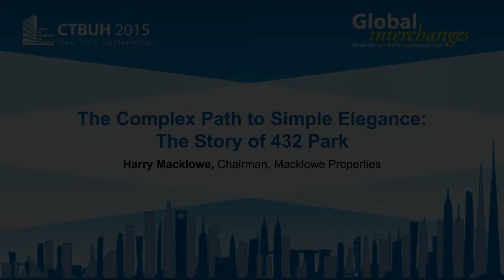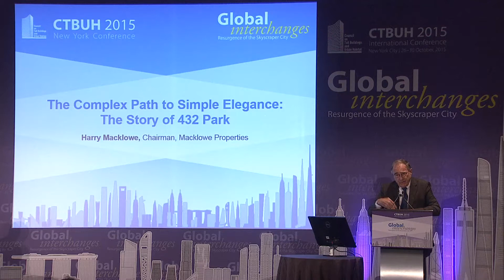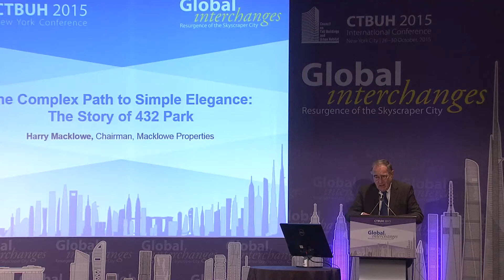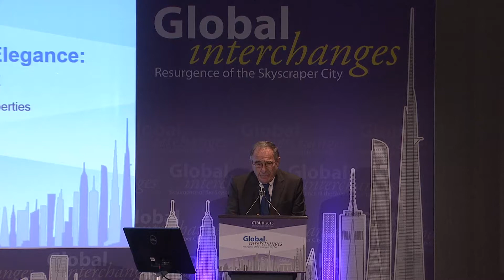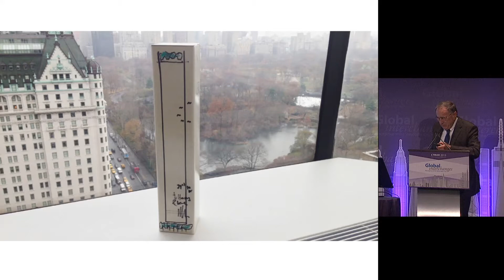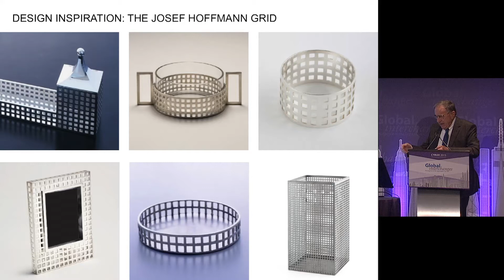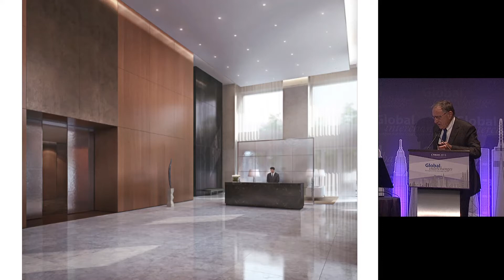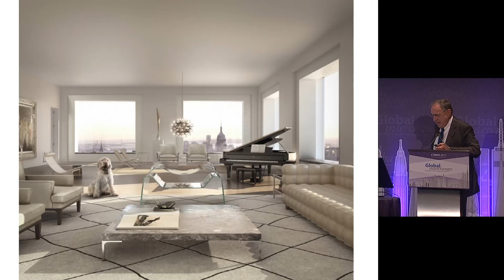CTBUH 2015 New York Conference - Harry Macklowe, "The Story of 432 Park"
October 26, 2015. New York City, USA. Harry Macklowe, of Macklowe Properties, presents at the 2015 New York Conference Session 1e: New New York Typologies on "The Complex Path to Simple Elegance: The Story of 432 Park"

This presentation chronicles the development and design of 432 Park Avenue, New York, which, when it opens will be the tallest residential building in the Western Hemisphere, and one of the world’s most luxurious. The extraordinary building is deceptively simple in appearance, when in fact it is the culmination of years of intensive optimization under challenging financial, engineering, and regulatory constraints.